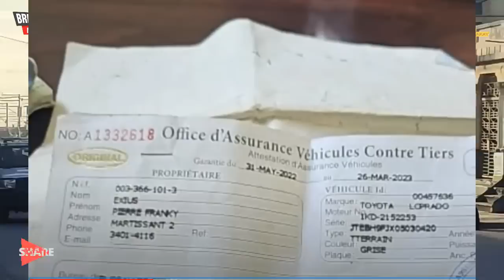Lapolis debake kay Ti Makak, w'ap sezi wè machin ak moto moun towo a te vòlò avanl mouri kay IZO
Yo sezi, Lapolis debake kay Ti Makak al pran machin ak moto towo moun a te vòlò avan l mouri kay IZO